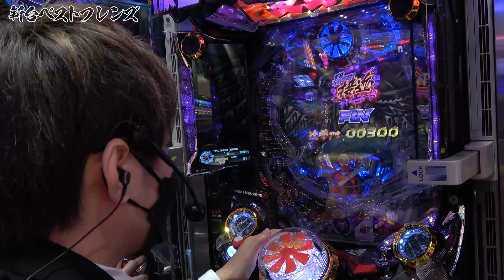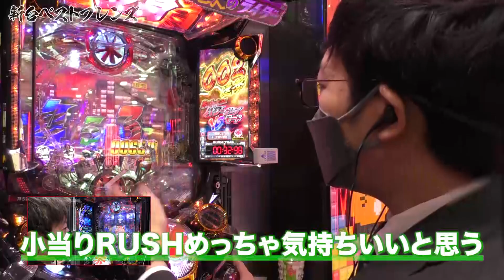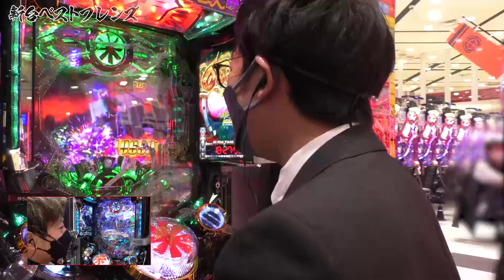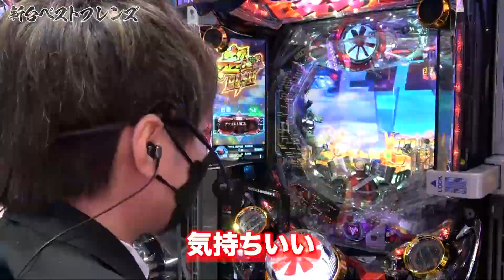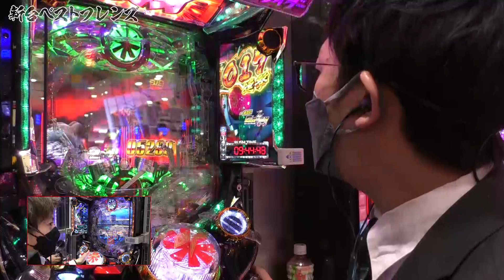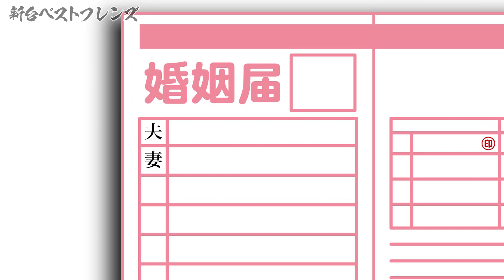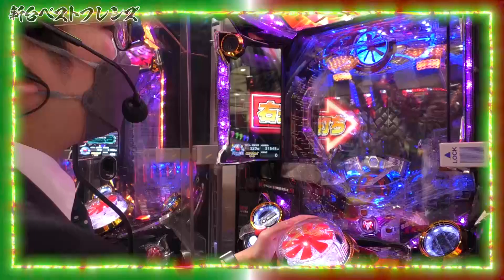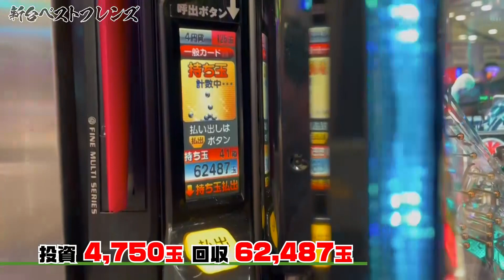【ぱちんこ 仮面ライダー 闇のライダーver.】出玉6万発over!? 最強の小当たりRUSH搭載機をクズ恩の二人が最速実戦!! 【新台ベストフレンズ 】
「新台ベストフレンズ」とは、ナカキンがゲストと共に新台を実戦して、台とフレンズに、ゲストともフレンズになろうという番組です。
今回は、新台「ぱちんこ 仮面ライダー 闇のライダーver.」を先行導入直後に実戦してきました。ゲストにジャスティン翔さんを迎えて、初めてナカキンが講師役として解説をしています。
全滅アタッカーの爽快さと爆発力が魅力の本機。果たしてベストフレンズになることはできたのでしょうか、ぜひご覧ください！
出演者：ナカキン　ジャスティン翔
収録日：3月27日
撮影店舗：サンシャインKYORAKU平針店